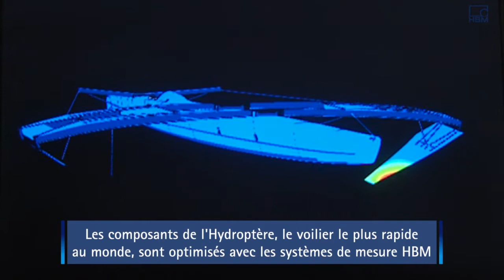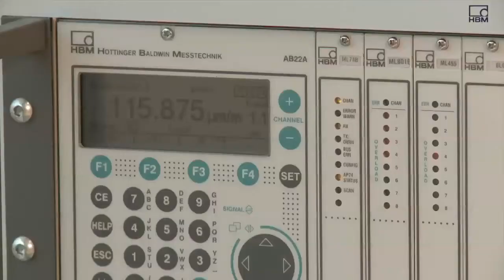HBM : Mesurer en toute confiance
Aller au-delà de ses limites avec HBM -- c'est utiliser des données de mesure dont la précision se heurte aux limites physiques.
Par exemple, l'amplificateur le plus précis au monde est utilisé mondialement par les instituts de métrologie nationaux  appliquant les normes en vigueur dans le domaine de la mesure. Une plus grande précision n'existe pas.